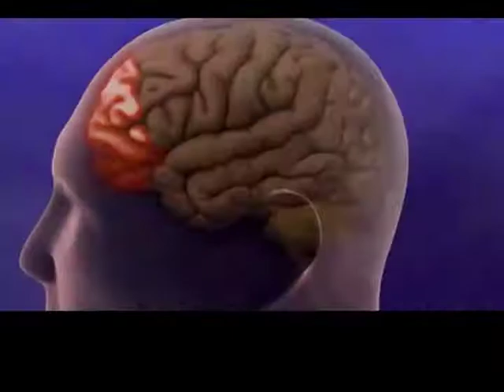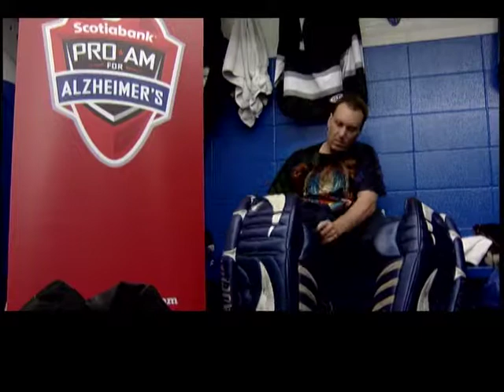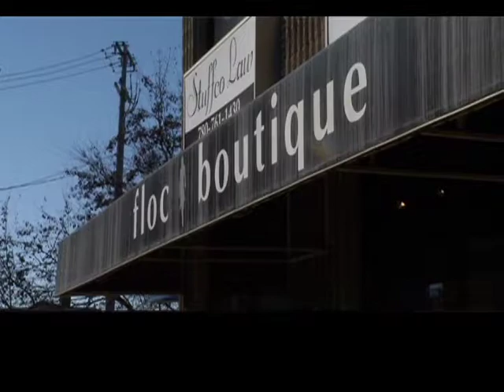Floc Boutique 3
Dana Giesbrecht checks out what's hot in spring fashion with Sandra Correia and Janelle Rocher from Floc Boutique. Guests: Sandra Correia, Janelle Rocher.